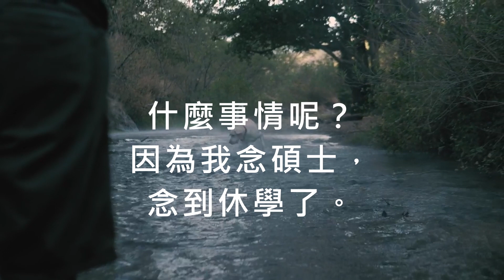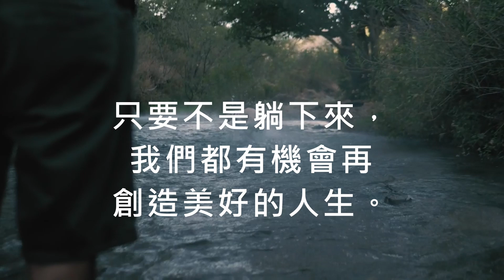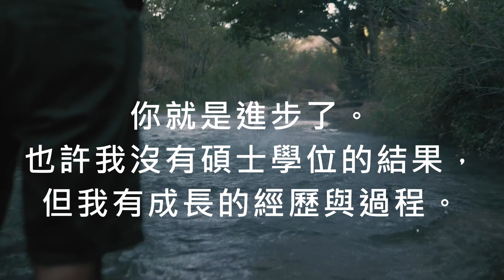EP42 痛苦的人最想了解人生的意義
請訂閱分享，送傳有緣人。

曾經經歷痛苦的你，
是否也試著尋找人生的解答呢？